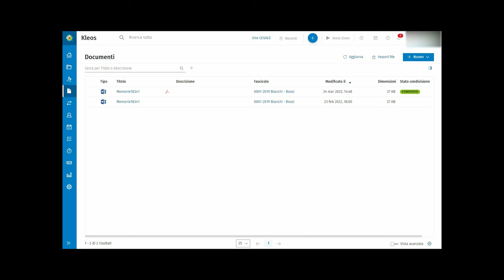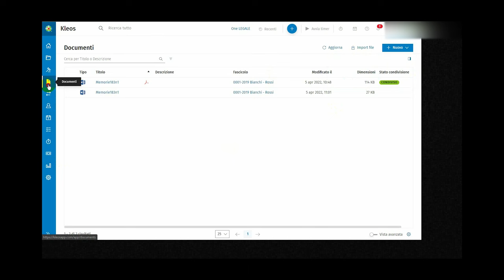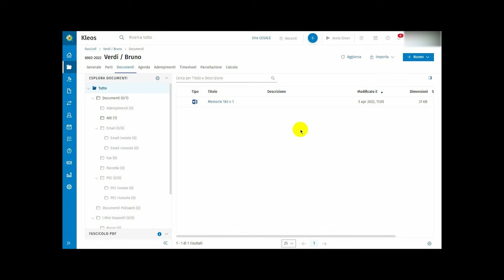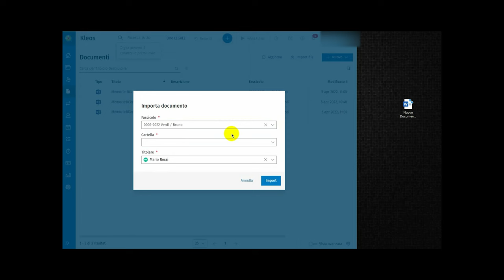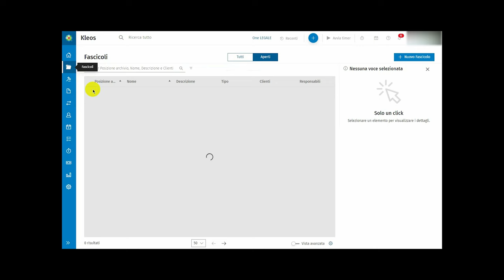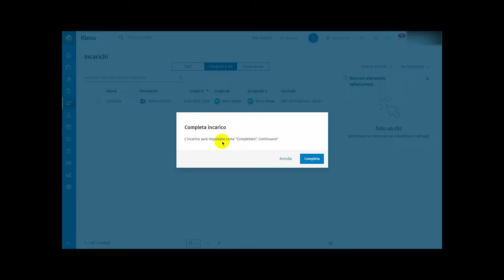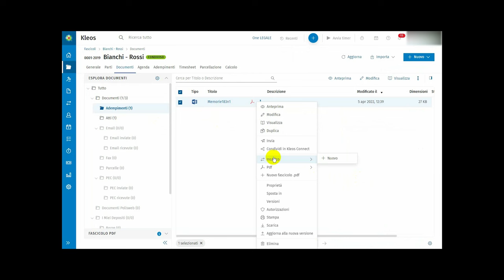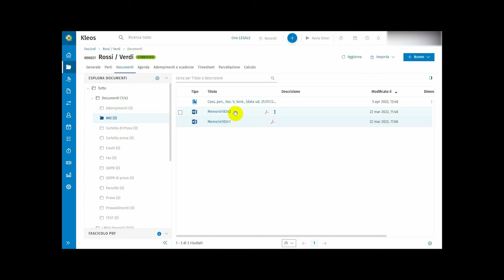Parte 04 – La gestione documentale